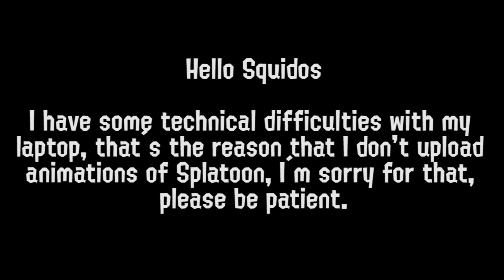Just an advice (check my Twitter and instagram)